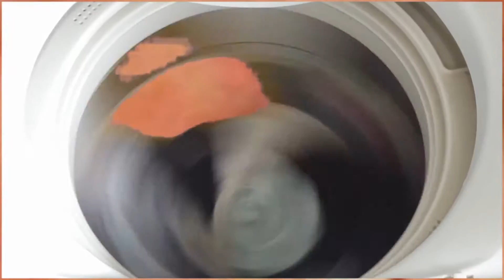launder 20160511 spindrying washing machine HITACHI BeaTWasH 8kg 日立洗濯機ビートウォッシュ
launder washing machine HITACHI BeaTWasH 8kg washer 日立洗濯機ビートウォッシュ